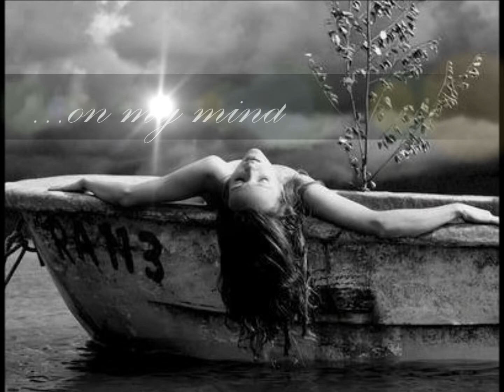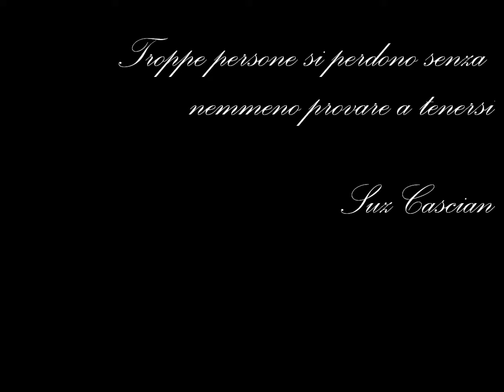Norah Jones Don't know why